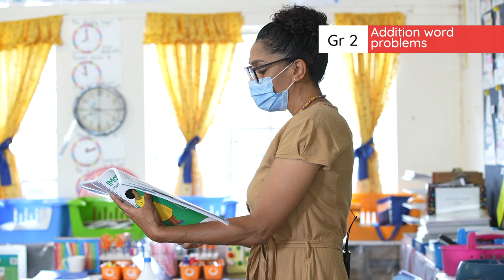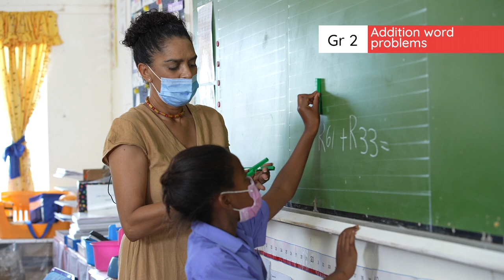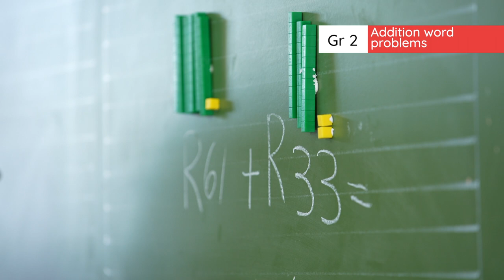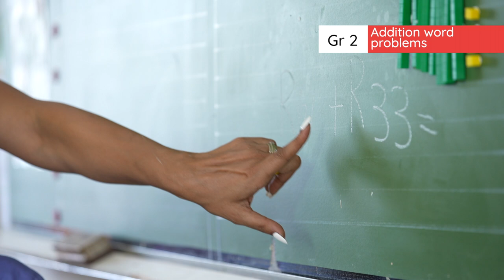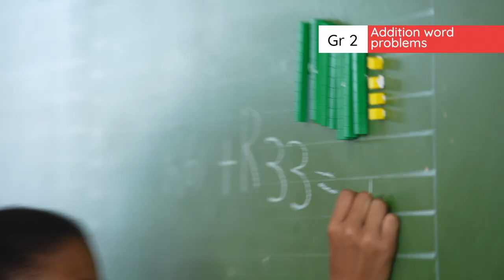3.4.4 Week 4 Day 4: Addition word problems